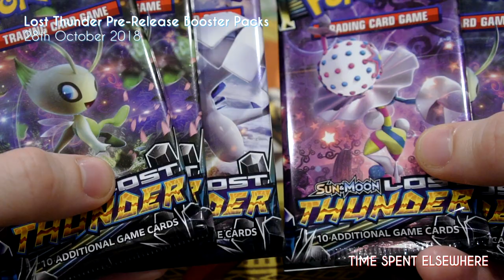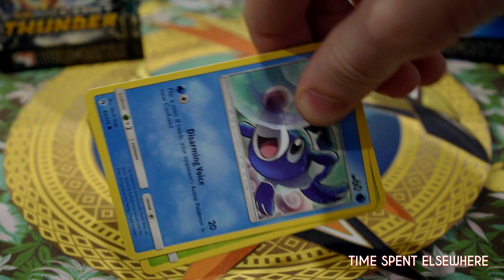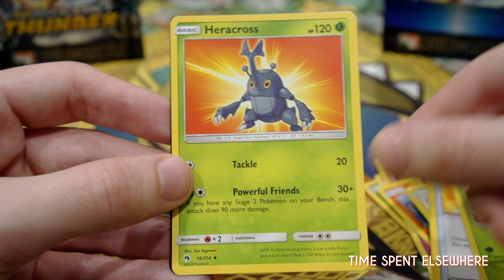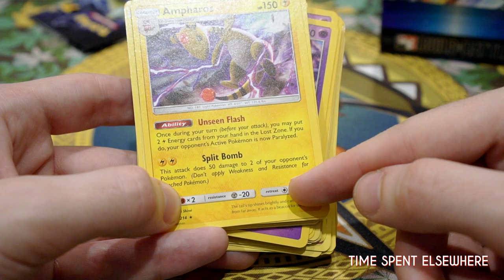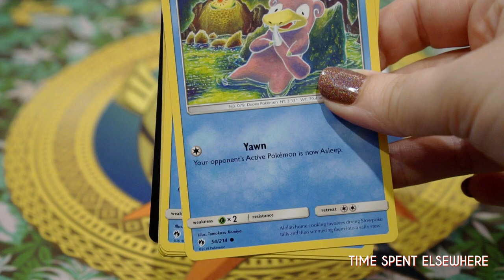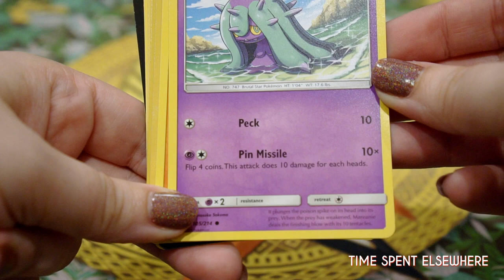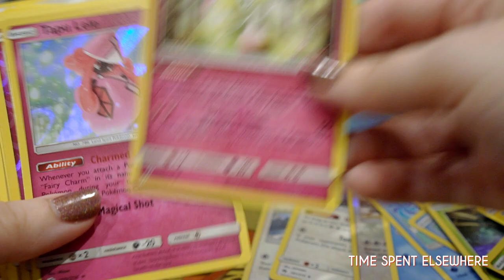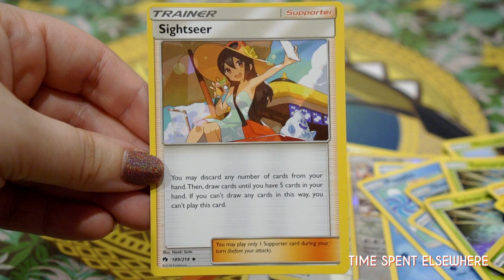Opening Lost Thunder Pre Release Booster Packs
Join us as we open some Pokemon Lost Thunder booster packs from the pre-release tournament.